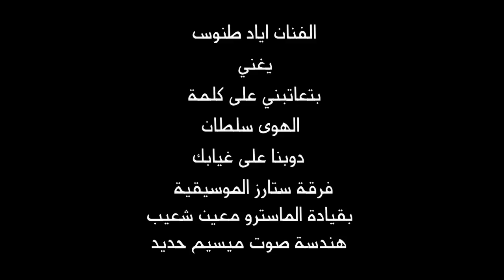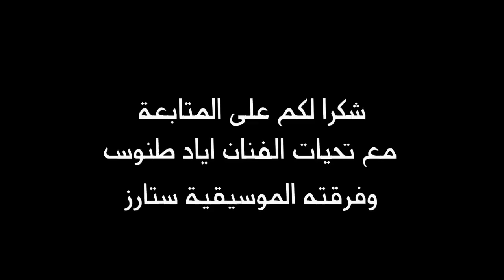اياد طنوس يغني الوسوف NISSIM KING 2014